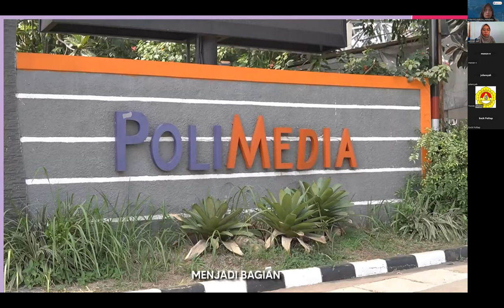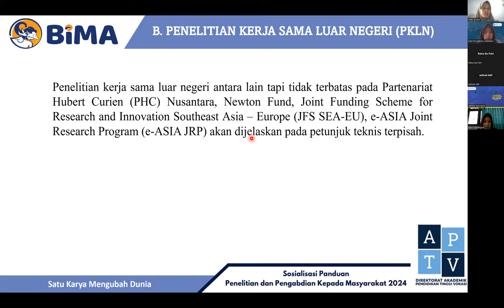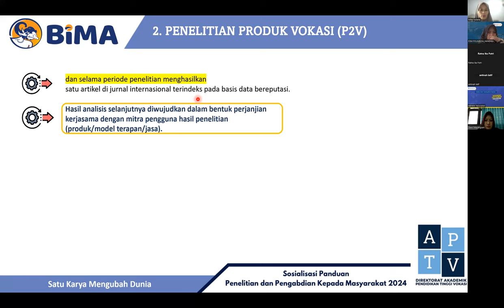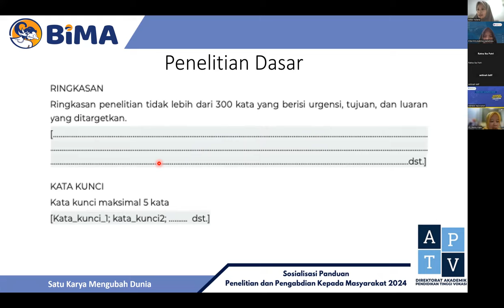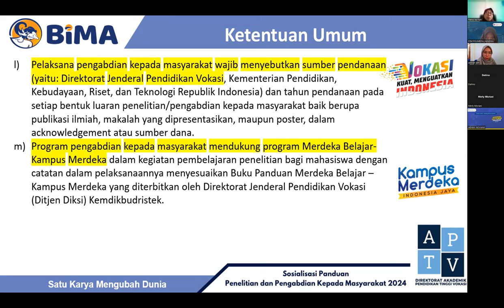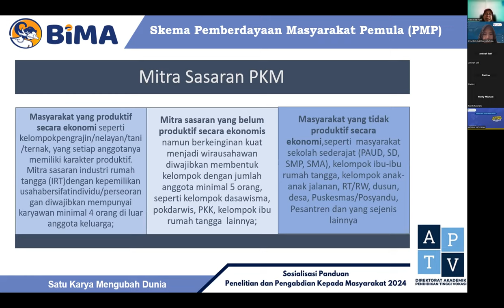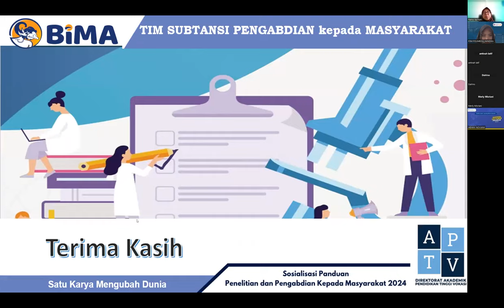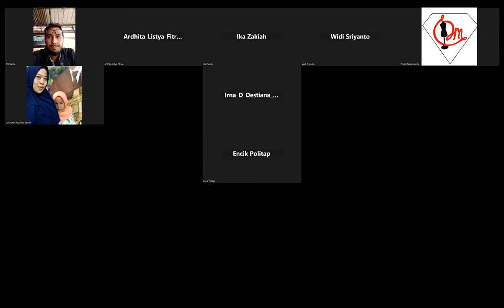sosialisasi hibah riset dan pengabdian dosen vokasi 2024